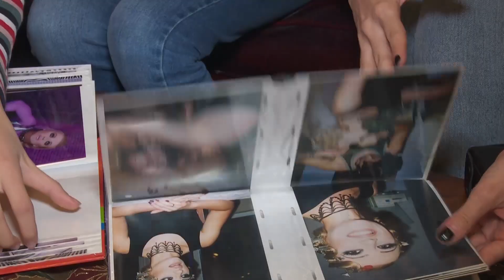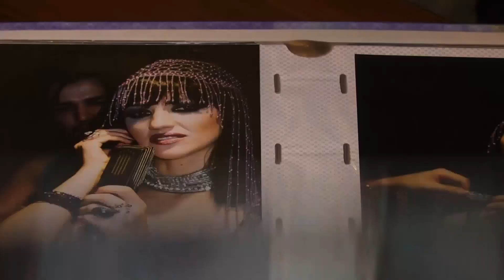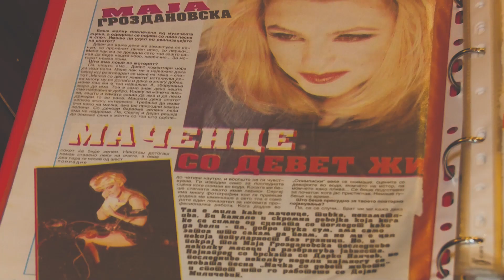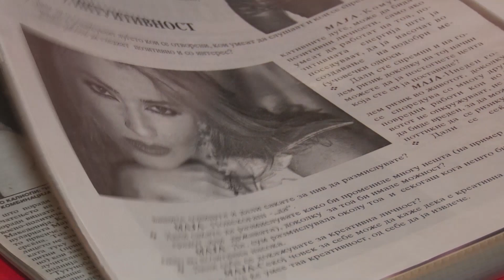Ексклузив во домот на Панчеви